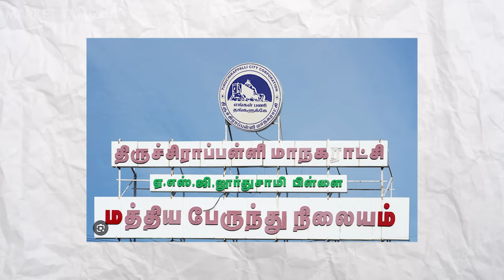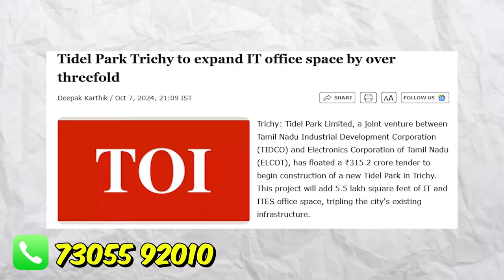16 லட்சத்தில் இடத்துடன் தனி வீடு | low budget land for sale in trichy | VIP CITY trichy plot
இடத்துடன் தனி வீடு 16 லட்சம் தான் | low budget land for sale in trichy | VIP CITY trichy plot
16 லட்சத்தில் இடத்துடன் தனி வீடு | low budget Plot for sale in trichy | VIP CITY trichy plot

VIP CITY
FUTURE TOWN